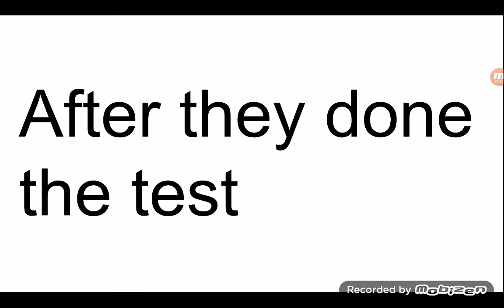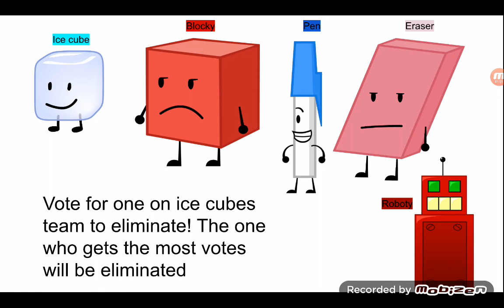braiden elimination remastered episode 2:Are you smarter than the announcer?